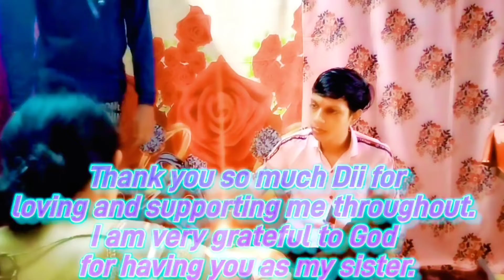Happy Raksha Bandhan 2022 🥰 Memories || 𝐅𝐚𝐦𝐢𝐥𝐲 𝐌𝐞𝐦𝐨𝐫𝐢𝐞𝐬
𝑽𝒊𝒅𝒆𝒐𝒔𝒉𝒐𝒐𝒕 𝑩𝒚: 𝑴𝒂𝒏𝒐𝒋 𝑺𝒊𝒏𝒈𝒉
𝑬𝒅𝒊𝒕𝒊𝒏𝒈 𝑩𝒚: 𝑴𝒂𝒏𝒐𝒋 𝑺𝒊𝒏𝒈𝒉